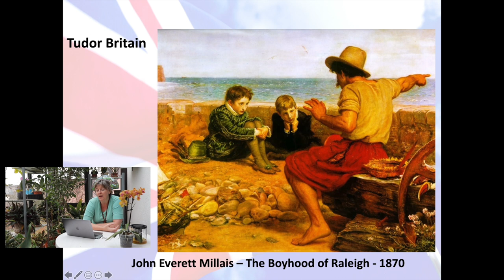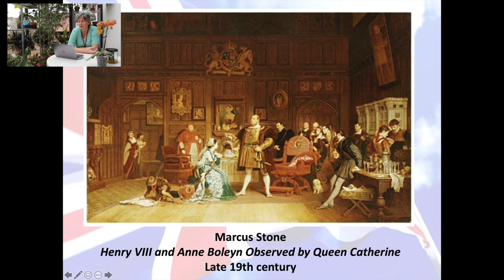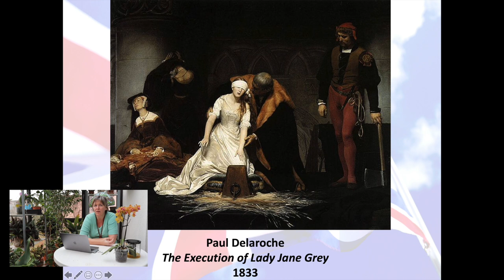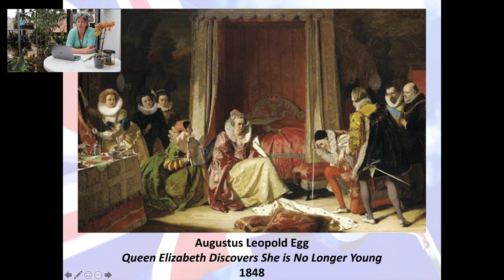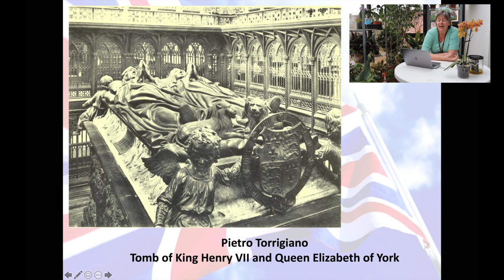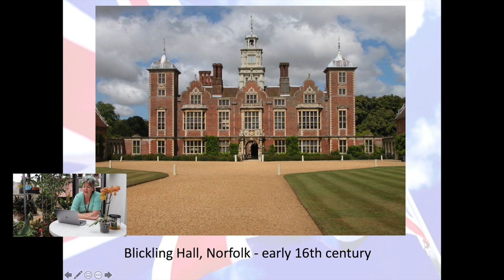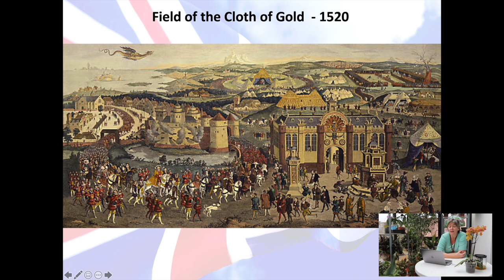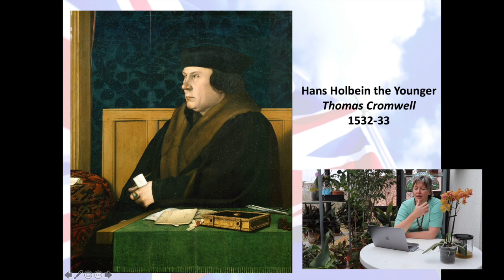British Art 3. Part 1